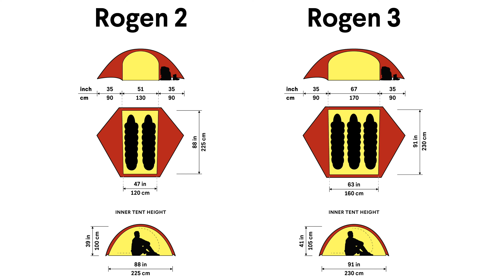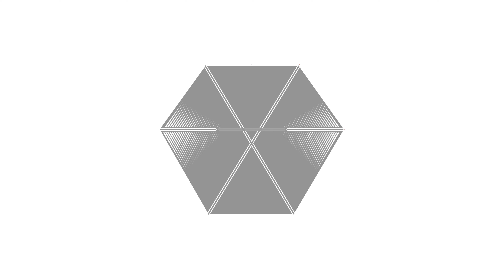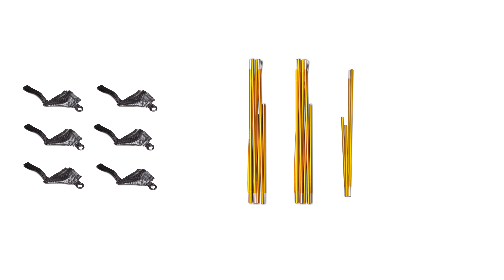Hilleberg Rogen Pitching Instructions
Welcome to the Hilleberg Rogen! This video provides instructions on how to pitch your tent, for both the three-person Rogen 3 and the two-person Rogen 2.

Introduction to the Rogen – 1:03
Pitching the Rogen – 2:49
Using the Rogen – 7:53
Using the Rogen outer tent separately – 12:15
Using the Rogen Inner Tent separately – 13:40
Using the optional Rogen Mesh Inner Tent – 16:19
Using the Rogen Footprint – 18:02
Taking down the Rogen – 19:00